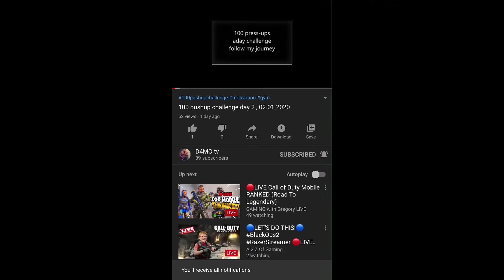100 push up challenge day 5 . 05.01.2020